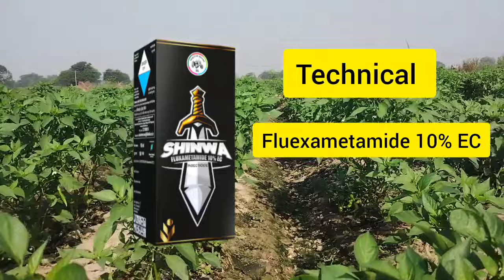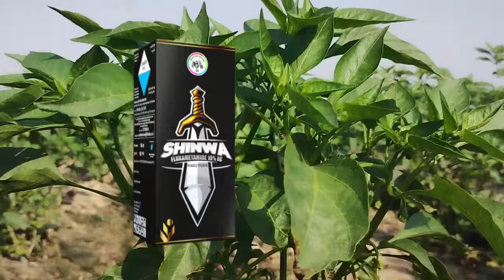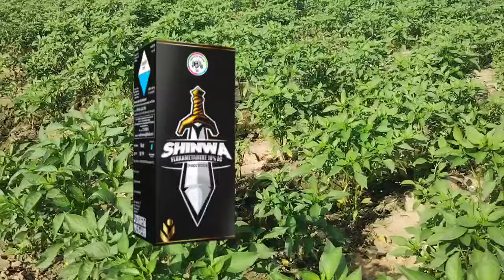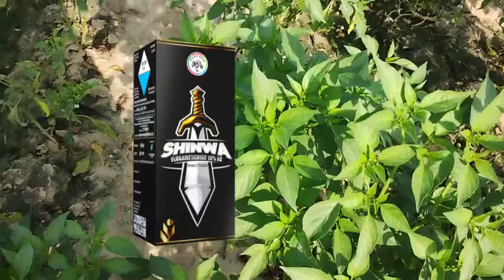New Shinwa Insecticide | Shinwa कीटनाशक की संपूर्ण जानकारी | Best Insecticide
New Shinwa Insecticide
best Insecticide
shinwa insecticide uses
shinwa insecticide uses in hindi
shinwa insecticide uses in Telugu
Thrips control insecticide
Mite control insecticide
tractor Brand Shinwa Insecticide
Fluxametamide 10%ec
New insecticide
mirch Thrips control insecticide
Shinwa
best Insecticide Thrips control
new insecticide uses